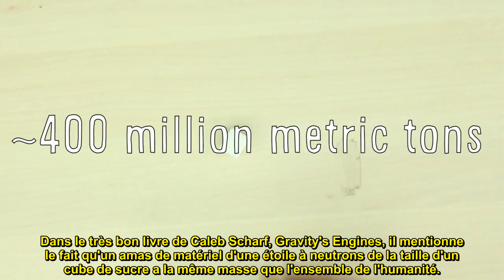Combien pèse le marteau de Thor - Vsauce3 (VOSTFR)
Gravity's Engines by Caleb Scharf

Vsauce Links